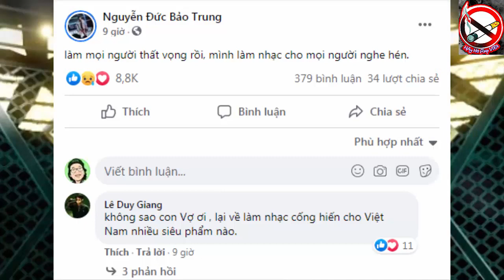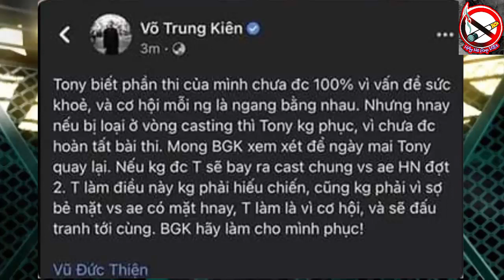Rap NewS : Koo, Phúc Rey, The Night, Ryco,Tony TK rớt Casting Rap Việt mùa 2 ( Hay Ho Rap Viet )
➤ Theo dõi trên :
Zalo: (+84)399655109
➤ dịch vụ HAY HO RAP VIỆT :